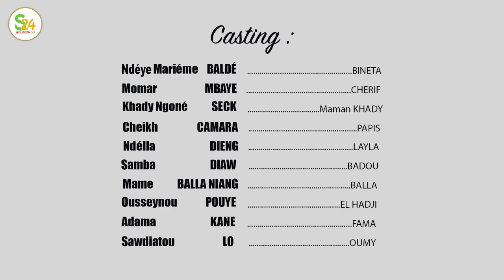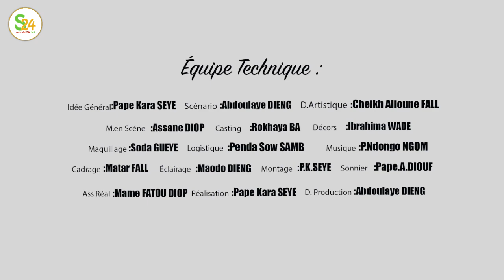Série - LA PUNITION - Episode 14